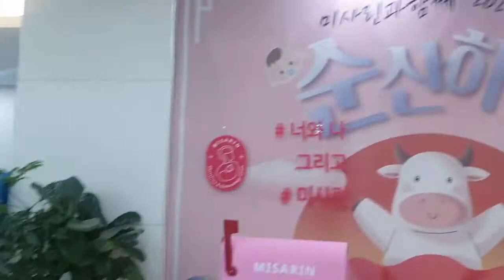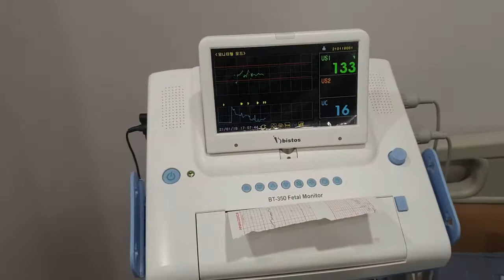임신 후기 33주차 태동검사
이제 임신 완전 후기에 접어들었습니다. 산부인과 정기검진도 2주에 한번씩이구요, 33주차인 이 날은 태동검사를 진행했습니다. 그리고 우동이가 태어날 날짜도 결정했구요, 임신 33주 영상입니다 ^0^

2018년 10월 결혼한 럭키맹이의 신혼이야기 Luckyguy Story입니다.
저의 채널에서는 신혼 일상, 먹방, 스포츠, 리뷰 등등 다양한 이야기를 떠들고 있답니다^^ 앨범처럼 써내려가는 이야기, 함께 소통해요~